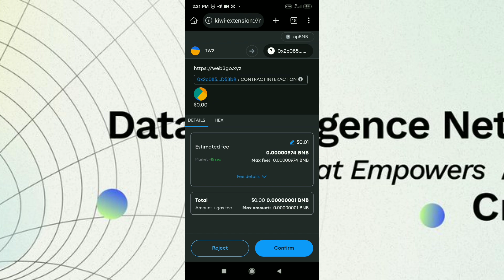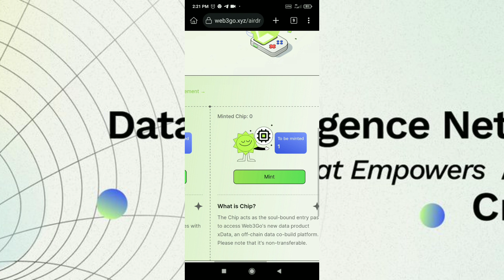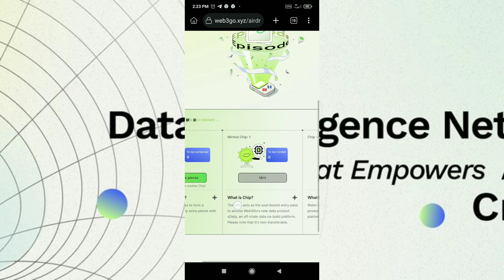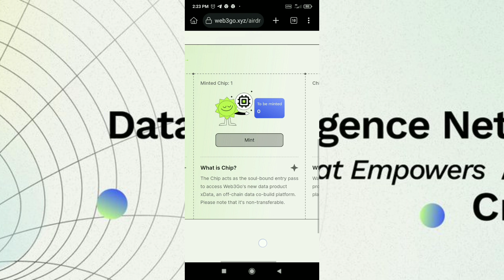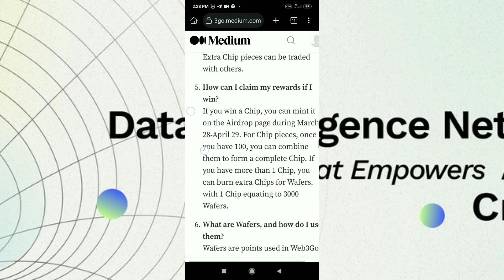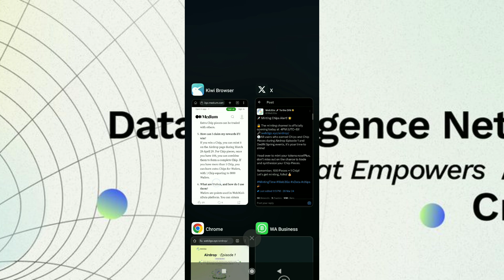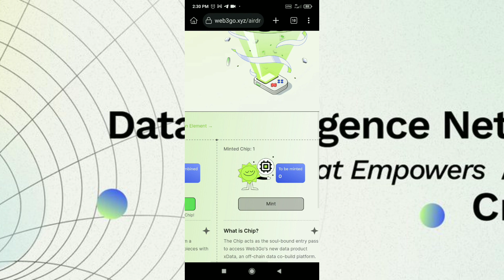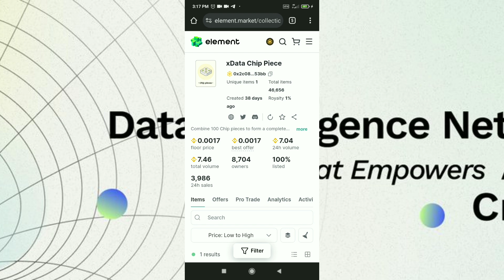Web3Go Airdrop Episode 1 Update | Web3Go Mint Chip | Web3Go Wafer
About Video: In this video i will discuss web3go mint chip, mint chip pieces, wafer points !

reiki airdrop

reiki golden leaf farming

how to farm web3go airdrop

web3go airdrop

crypto airdrop

binance launchpool

binance airdrop

how to farm web3go golden leafs

web3go аирдроп

web3go

web3go binance

web3go ретродроп

web3go фарм листьев

web3go дроп

web3go сколько можно заработать

web3go лотерея

web3go как получить дроп

web3go когда дроп

web3go что делать дальше

веб3го дроп

web3go сколько раздадут

web3go ферма

web3go мультиакки